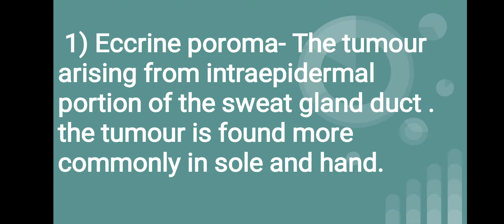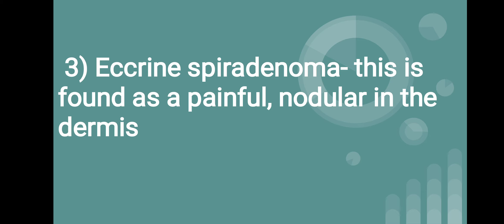Eccrine tumour or sweat glands tumour in hindi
Eccrine tumour or sweat glands tumour in hindi. skin problems.